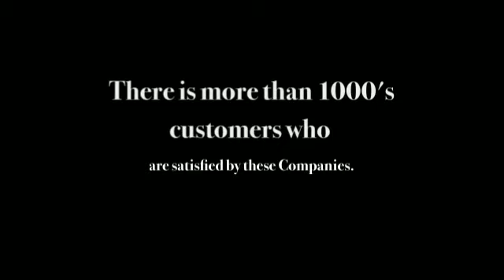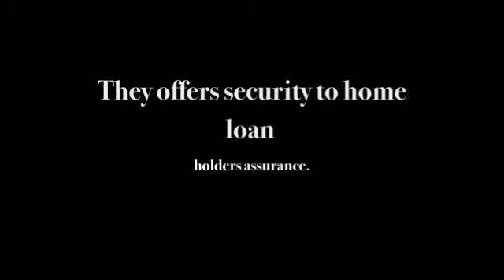Is it easy Homes for Sale in Daphne Al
Samwinter is one of the leading real estate sellig property in mobile al and selling good properties in daphane al.Record the majority of the breathtaking and exceptional components of your property. What are a portion of the qualities you genuinely adore about you're home? What enhancements have you made to your property as of late? Be as spellbinding as could be expected under the circumstances. Utilize this rundown to help outline flyers, and other promoting materials for you're home. On the off chance that you are working with a REALTOR®, furnish them with this rundown so they can make these flyers and notices for you. This is why people ask is it easy homes for sale in Daphane  Al.